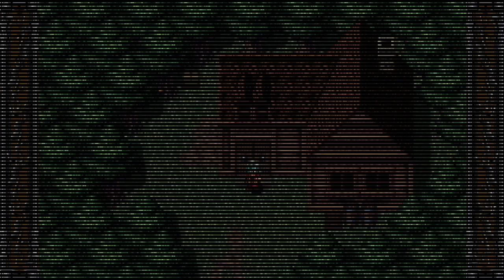(Ep.1) 🔰Band of Monsters: Full Story no Cutscenes RPG Android Games Gameplay | Walkthrough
Befriend monsters with the power of sound! Full-scale monster taming RPG!

Befriend monsters with the power of sound!
Full-scale monster taming RPG!

A Monster Tamer, Zara, meets a little girl during his training, and gradually becomes involved in a huge sequence of events…

Heartful Story
An honest and kind protagonist, Zara.
A mysterious girl, Fene.
An irreplaceable buddy, Woff.
All these characters play their own role in this epic tale.

170+ Monsters
The game features more than 170 monsters that you can befriend around the world! Try to collect them all by taming, mixing and creating new monsters!

Cute Monster Animations
You will note the difference in monsters' expressions during battles, as well as their attack motions that will make battles even more exciting.

Tame! Mix!
You can raise your monsters without limits! It's even possible to create new ones by mixing them!
Create your own party by mixing more and more monsters!

Online Battles
It is possible to fight against other Monster Tamers' monsters throughout the world online.

*This game features some in-app-purchase content. While in-app-purchase content requires additional fees, by no means it is necessary for finishing the game.
*The actual price might differ depending on the region.

Android games
Mobile games
iOs Games
Playstation games
Oldest games
Anime games
MMORPG games
adult games
#2012 games
#2013 games
#2014 games
#2015 games
Not available on playstore
Horror Games
Best Android games
Best games
Offline games
Online games
3D games
HD games
Fan made games
Beta games
Meta games
Demo games
Best Android games
#+18 games
Sexy games
survival games